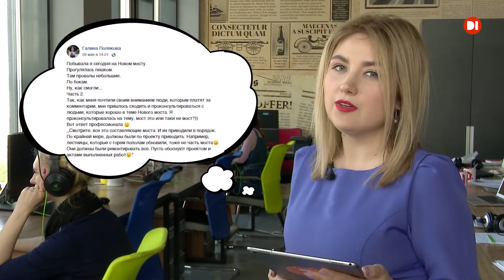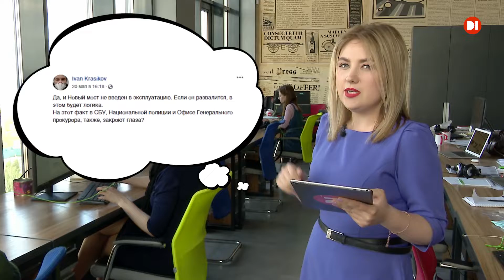У Дніпрі та області руйнуються мости – огляд соцмереж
З’їзди з начебто капітально відремонтованого Нового мосту у Дніпрі — з дірками в пішохідних доріжках та прогалинами в огорожі. У Нікопольському районі міст просто обвалився, вантажівка впала у воду.